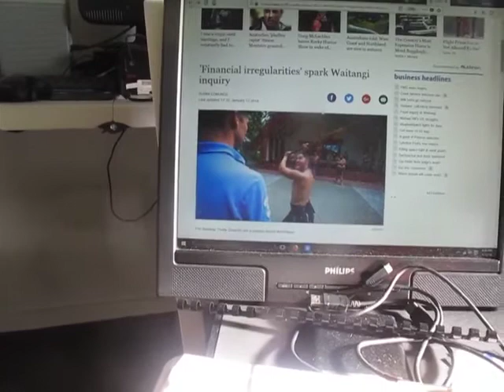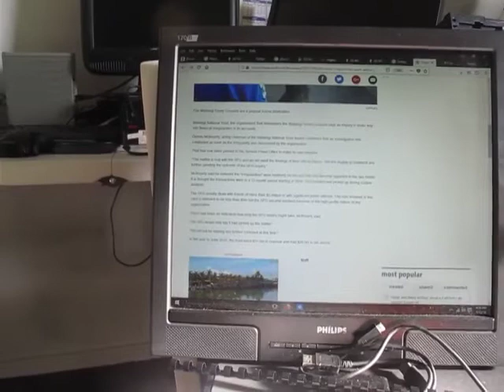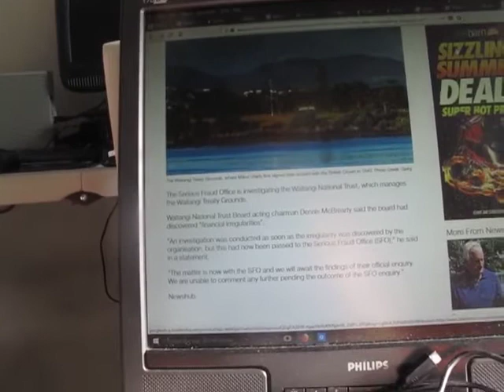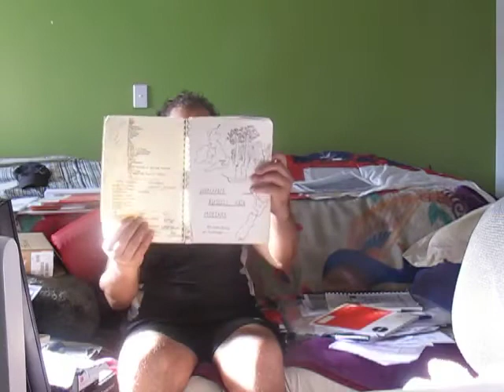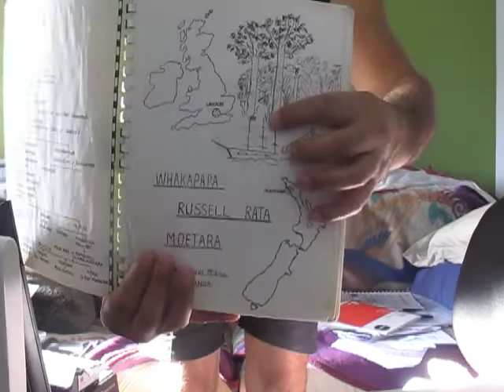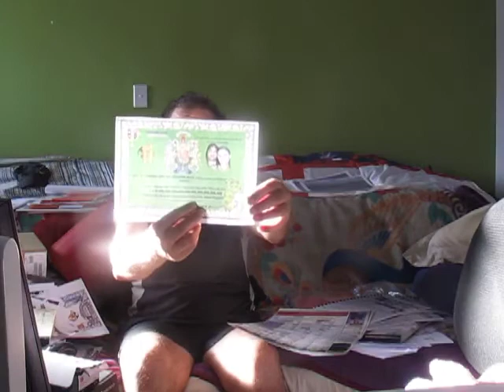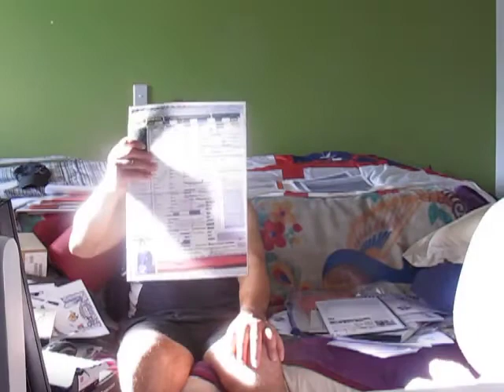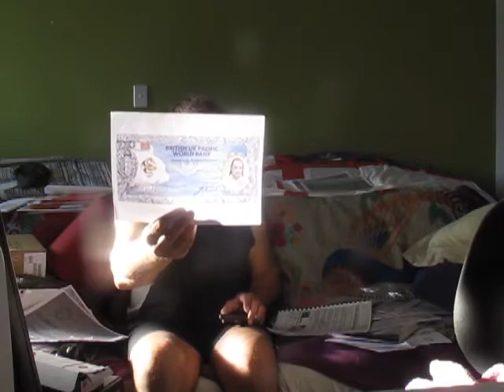WAITANGI NATIONAL TRUST CROWN PROBED IN FRAUD BY SFO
Published Friday 12 January 2018

SFO probes Waitangi National Trust

The Serious Fraud Office (SFO) is investigating the organisation that looks after the Waitangi Treaty Grounds.

Waitangi treaty grounds.
Waitangi treaty grounds.  Photo: 123RF

The Waitangi National Trust confirmed today that an inquiry was under way into financial irregularities.

Acting chairman Dennis McBrearty said an investigation was conducted by the board as soon as the irregularities were discovered, and passed on to the SFO.

"It was decided to engage an external consultant to carry out an inquiry to see if there was any reason for concern," he said.

"That has now progressed to a point where the issues have been referred to the Serious Fraud Office for them to continue those inquiries."

He said no one has been stood down as a result.

"From the information that's been given to me at this point I don't believe that any current staff are involved in the transactions."

Mr McBrearty said the irregularities included expenses claims and possibly capital expenditure.

The trust would now wait for the findings of the inquiry, he said.

The trust took in over $11.5 million in revenue, grants and donations in the financial year ending June 2016.